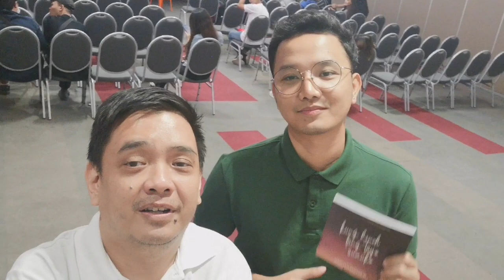A Donkiss inspired book 70 percent done! Marcelo Santos at Vivacon